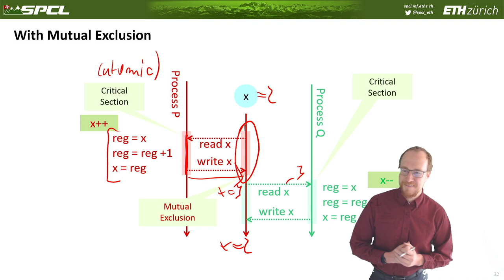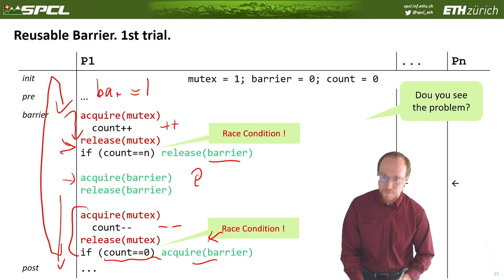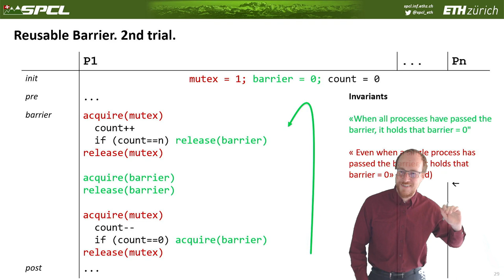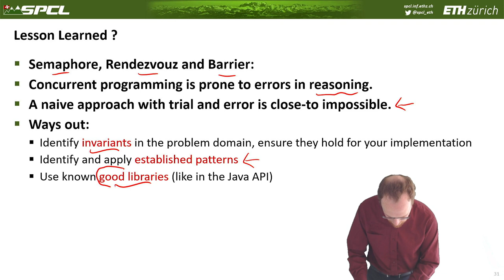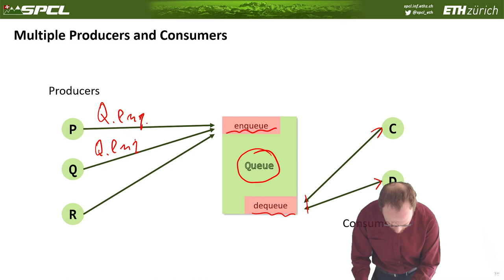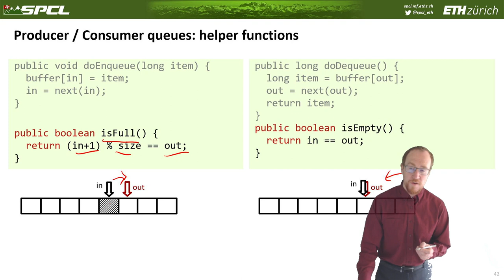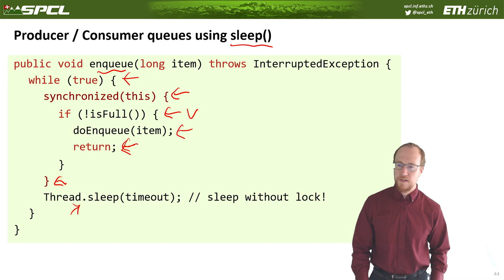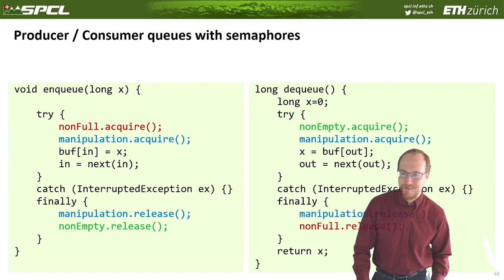252-0029-00L Parallele Programmierung Vorlesung 18 (Teil 2) 04.05.2021